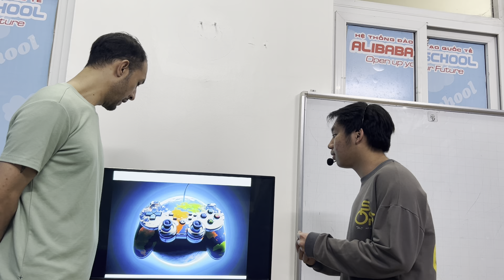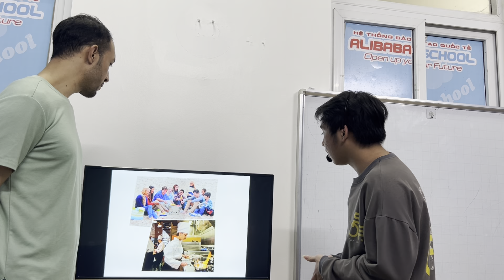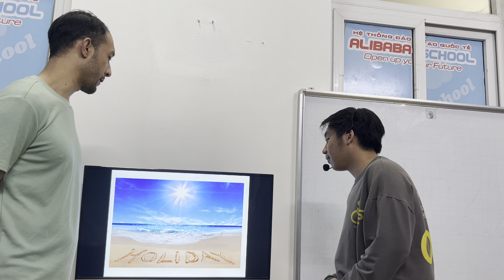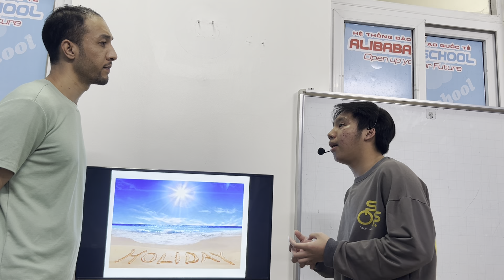NGUYỄN ĐỨC MINH - HARRY - FCE 1 - AMASTER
Chúc mừng Harry đã hoàn thành bài thi nói.
Con vận dụng đa dạng các từ vựng về các chủ đề: trò chơi điện tử, cụm từ chỉ đồ ăn, đồ uống, tính từ và danh từ mô tả chỉ sự hư cấu và các hoạt động trong kì nghỉ.
Con sử dụng tốt các liên từ, các thì hiện tại đơn, thì quá khứ đơn.
Con phát âm trôi chảy, có ngữ điệu và tương tác tốt cùng thầy.
Con lưu ý phát âm từ  addicted, imagination nhé!
Con tiếp tục phát huy hơn nữa ở bài thi tiếp theo nhé!